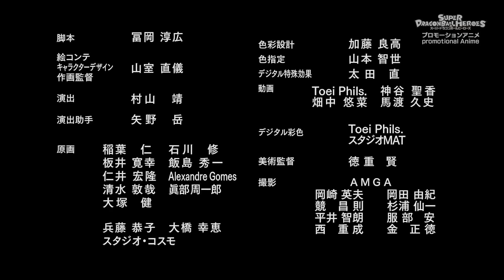Zmajeva Kugla Heroji | Saga 3 Epizoda 7 | Turbulentna super bitka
Ništa više... :D
Uživajte u gledanju.